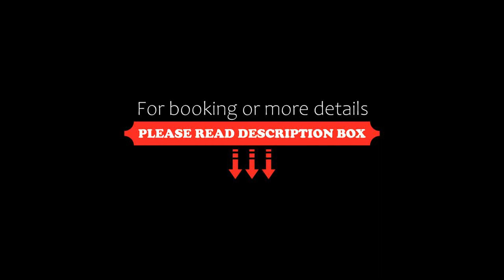Chaweng Peak Villas Award Winning Luxury Two Villas, Chaweng Noi Beach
About Property:
You're eligible for a Genius discount at Chaweng Peak Villas - Award Winning Luxury Two Villas! To save at this property, all you have to do is sign in.
Located in Chaweng Noi Beach, 2.1 km from Coral Cove Beach and 2.5 km from Chaweng Noi Beach, Chaweng Peak Villas - Award Winning Luxury Two Villas offers free bikes and air conditioning. This property offers access to a balcony, pool at the pool table, free priva...
Property Type: Hotel
Address: Moo 3 Bophut, 84320 Chaweng Noi Beach, Thailand
Searching For
1. Chaweng Peak Villas Award Winning Luxury Two Villas - Chaweng Noi Beach
2. Chaweng Peak Villas Award Winning Luxury Two Villas - Chaweng Noi Beach Address
3. Chaweng Peak Villas Award Winning Luxury Two Villas - Chaweng Noi Beach Rooms
4. Chaweng Peak Villas Award Winning Luxury Two Villas - Chaweng Noi Beach Amenities
5. Chaweng Peak Villas Award Winning Luxury Two Villas - Chaweng Noi Beach Offers and Deals
Audio Credit:
Track Title: Reasons To Hope
Artist: Reed Mathis